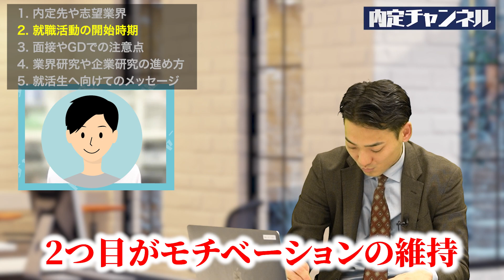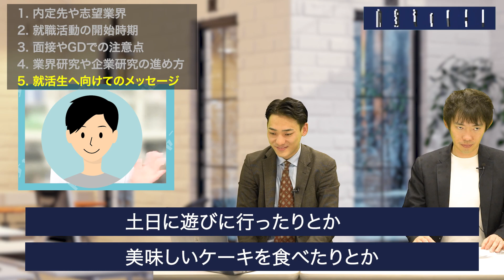早期内定のコツと面接の突破術【内定者インタビュー】｜Vol.1240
00:00 オープニング
00:29 内定先や志望動機
01:02 就職活動の開始時期
02:40 面接やGDでの注意点
04:44 業界研究や企業研究の進め方
08:21 就活生へ向けてのメッセージ

StockSun株式会社創設者

佐野 弘弥（さの ひろや）
株式会社DYM 人事部   係長

20代が成長出来る企業ランキング（アクセンチュア/リクルート/野村證券など）